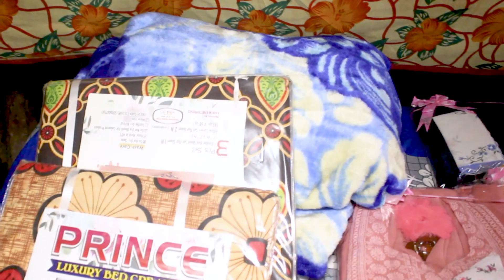Salmaan Haldi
Haldi Ceremony